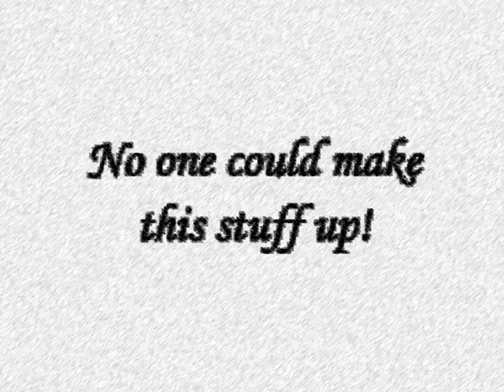Big rich.wmv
book trailer for the book, The Big Rich: The Rise and Fall of the Greatest Texas Oil Forturnes, by Bryan Burrough